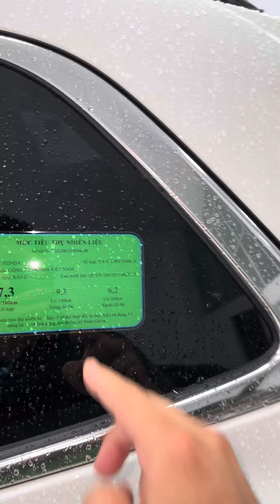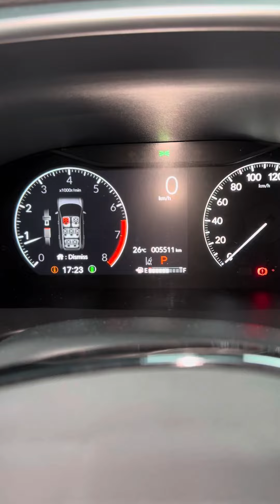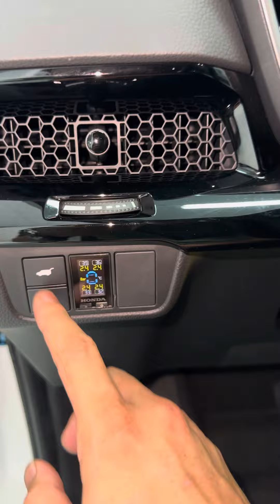Honda Crv L 2024 - dk 2023 Sơn zin 100% dán Full keo 5.000km không khác xe mới tiết kiệm hơn 100tr